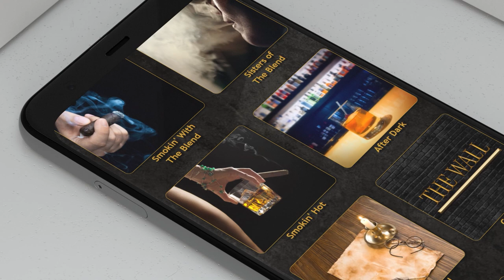Wellington's Tour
The Blend tours The Reserve at Wellington’s, a cigar lounge, restaurant & bar in Springdale, Arkansas